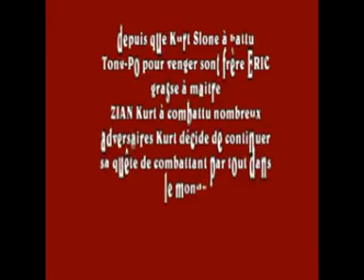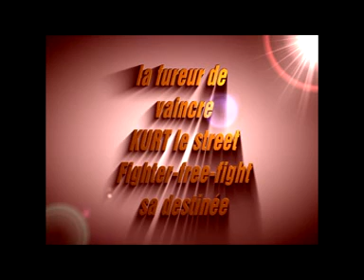kick boxer la fureur de vancre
l'histoire de KURT SLONE & tout ces combat palpitant